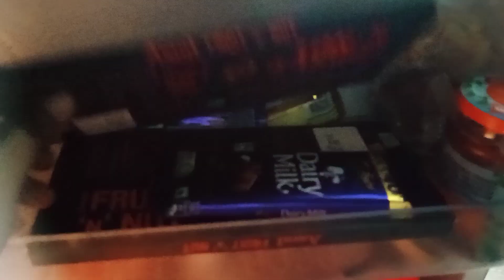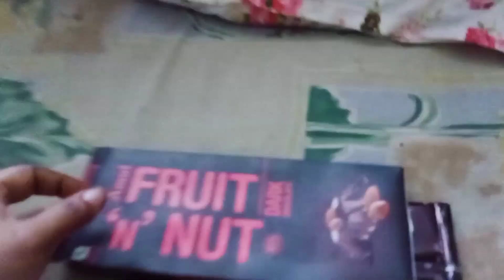aj raater dinner e Dadaboudir biriyani||Bengali Vlog ||Vlog - 93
aj raater dinner e Dadaboudir biriyani. Jomiye khelam. Amr video gulo dekhar jonno onek onek dhonnobad.